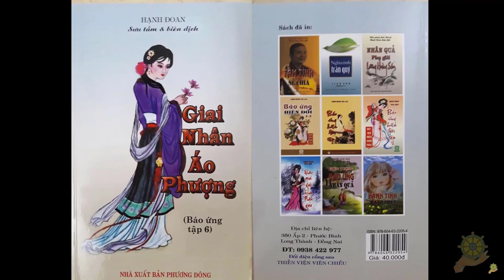Trọn bộ | Báo Ứng Hiện Đời Tập 6 | Giai Nhân Áo Phượng | Hạnh Đoan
Ăn Chay | Tổng Hợp Tất Cả Các Kinh Phật Về Việc Ăn Thịt | Sát Sanh | Uống Rượu | Chu An Sĩ

i nhanqua luanhoi dieuphapam hanhdoan báo_ứng_hiện_đời quakhanh nhanquabaoung anchay truongchay thuanchay @Diệu Pháp Âm ​